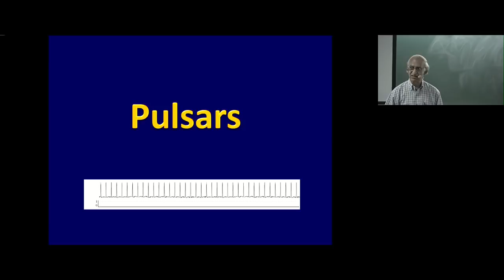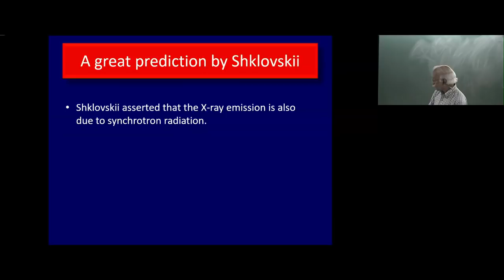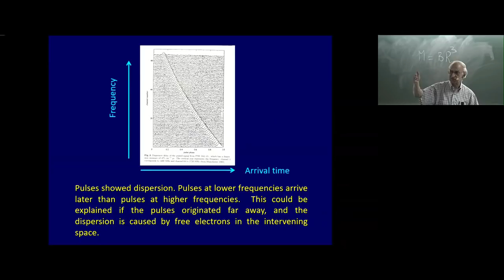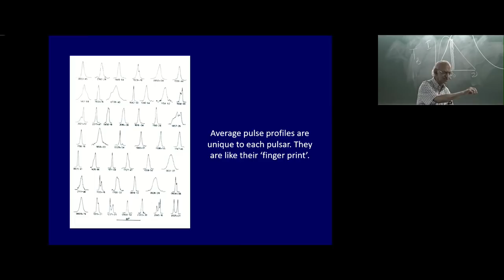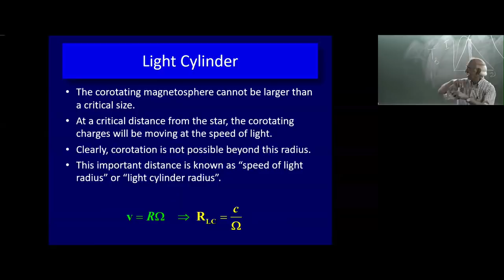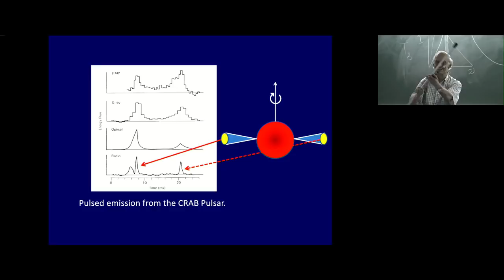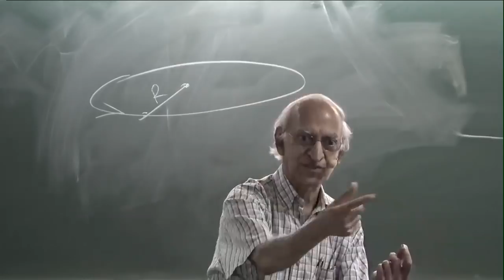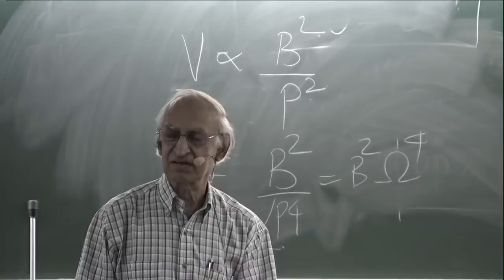Neutron Stars and Blackholes (Lecture 06: Pulsars) by G Srinivasan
SUMMER COURSES

NEUTRON STARS AND BLACK HOLES

SPEAKER: G Srinivasan (​Raman Research Institute - Retired)

DATE: 15 May 2019 to 28 June 2019

VENUE: Emmy Noether Seminar Room, ICTS Bangalore

The theme of the course will be neutron stars and black holes, with emphasis on neutron stars in binaries (their formation and rotational history); their mergers; gamma ray bursts; formation of intermediate mass and super massive black holes.

Lectures:

1) Diffuse Stars
2) Life History of the stars
3) Quantum Stars
4) Neutron Stars and Supernovae
5) Interior of neutron stars
6) Superfluidity and superconductivity inside neutron stars.
7) Neutron Stars as Pulsars
8) Gravitation - From Newton to Einstein
9) Maximum mass of neutron stars
10) Evolution of neutron stars in close binaries
11) Recycled pulsars
12) Tests General Relativity using Double Neutron Stars
13) Gravitational radiation from neutron star mergers
14) Black Holes of General Relativity
15) Super massive Black Holes
16) Universe versus Multiverse

Schedule:

May – 15, 17, 22, 24, 29 and 31
June – 5, 7, 12, 14, 19, 21, 24, 26 and 28

0:00:00 Neutron Stars and Black Holes (Lecture - 6: Pulsars)
0:00:30 The remarkable story of the Crab Nebula
0:02:00 Crab Nebula is expanding with a velocity ~ 1500 km per second
0:05:34 Continuous emission is strongly polarized
0:06:10 Expanding wisps near the center of the nebula
0:07:09 Acceleration of the nebula!
0:09:27 Radio emission from the Crab!
0:14:19 A great prediction by Shklovskii
0:15:51 Radio emission from the Crab Nebula is very strongly linearly polarized.
0:16:18 X-Ray emission from the nebula!
0:19:49 The great puzzle!
0:20:21 The great central engine
0:20:56 An extraordinary conjecture by Pacini!
0:21:42 Properties of neutron stars
0:23:48 Oscillating charge will radiate
0:24:46 A Rotating Magnet will radiate
0:26:24 Meanwhile in Cambridge!
0:26:28 Scintillation, or twinkling' of compact radio sources
0:28:23 Jocelyn Bell
0:29:41 An unknown scintillating source
0:30:42 6 August 1967
0:31:15 Periodic pulsations discovered from the same source on 28 November 1967
0:33:08 The great discovery announced!
0:37:37 Micro structure of individual pulses
0:44:36 Coherence of the radio radiation
0:47:07 Brightness temperature limit
0:49:53 Twinkle, twinkle little star
0:50:57 A video made with a TV camera showed that Baade's star pulsed with a period of 33 ms!
0:52:08 The great prediction by Franco Pacini
0:53:09 Neutron Stars as Pulsars
0:54:26 Average pulse profiles are unique to each pulsar. They are like their 'finger print'.
0:55:02 Micro structure of individual pulses
0:56:16 "Nulling" of pulsars
0:57:00 Neutron stars are powerful dynamos!
1:03:45 Pulsar electrodynamics
1:08:02 Magnetosphere of the neutron star
1:10:43 Light Cylinder
1:15:30 Radiation from an accelerated charge
1:16:20 Radiation from a relativistic charge
1:17:43 Radio radiation from pulsars
1:18:14 The Polar Cap Model for pulsars
1:26:56 A hollow cone of radiation
1:28:52 Pulsed emission from the CRAB Pulsar.
1:30:05 Pair creation
1:42:38 Next Lecture - Physical content of the General Theory of Relativity
1:43:51 Q&A